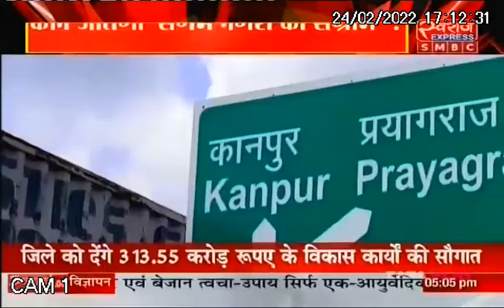सत्ता का संग्राम में संगम नगरी का संग्राम एसपी त्रिपाठी के साथ | UP Election 2022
• उत्तर प्रदेश के प्रयागराज में कैसा है चुनावी माहौल और जिले की 12 सीटों के संग्राम में क्या बीजेपी फिर दिखा पाएगी दमखम या विपक्षी दलों की मेहनत लाएगी रंग ?

•प्रयागराज के रण में स्थानीय मुद्दों के साथ महंगाई को लेकर नाराज जनता किसके दावों पर कर रही ऐतबार और मोदी-योगी की जोड़ी क्या सभी जातियों का समागम करने में होगी कामयाब ?